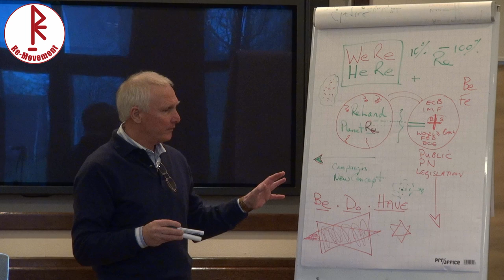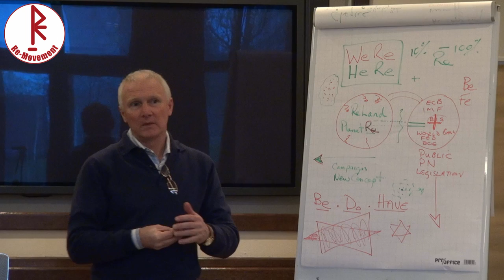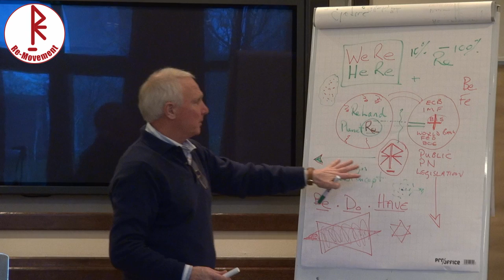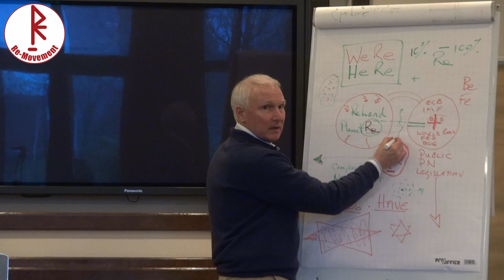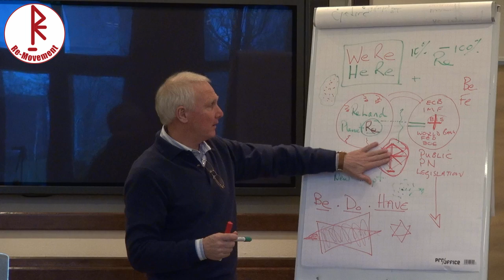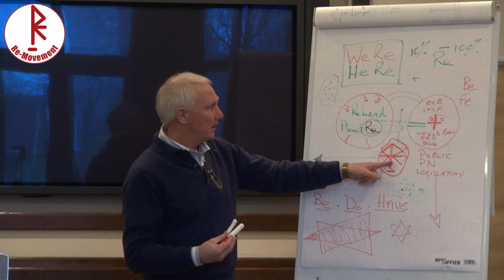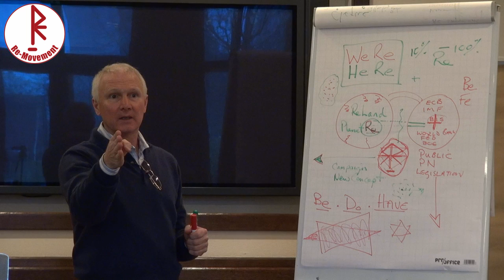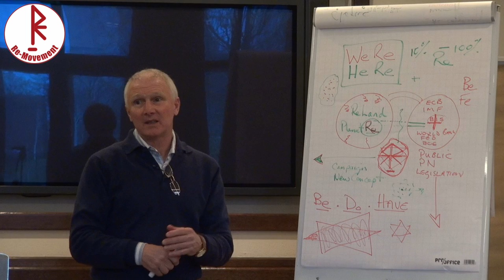Die Evolution der Rune! | The evolution of the rune!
Über die Natur des Geldes, Schöpfungsprinzip durch die Kraft des Glaubens, das linke und rechte Auge des Horus im Runensymbol, ausgeglichenen Einsatz beider Gehirnhälften für ein erfolgreiches Projekt.

About the nature of money, the principle of creation by the power of belief, the left and right eye of Horus in the Rune-Symbol, balanced use of both brain-halves for a successfull project.